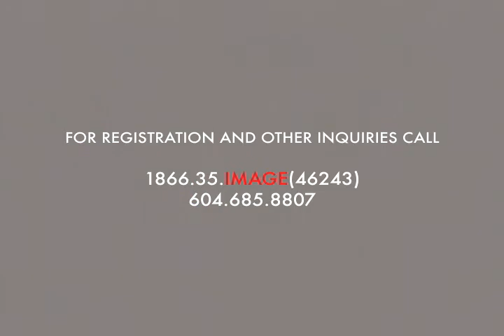PROMO - International Co-op Education at New Image College, Vancouver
INTERNATIONAL CO-OP PROGRAMS

New Image College of Fine Arts is proud to introduce governmentally authorized professional acting, make-up artistry and aesthetics co-op education programs in Vancouver, British Columbia, Canada.

Pursue your dream in one of our career in a year programs in the fields of professional acting, make-up artistry, and aesthetics. We have numerous successful graduates from around the globe such as Mexico, Brazil, Japan, and Korea who are currently working in their dream career.

With a range of choices in programs that vary in duration, you can find the one that fits you. Each program consists of equal portions of training and paid work experience (20 hours weekly maximum) in your chosen field. When you enroll for a one year study program, you could obtain a co-op work permit for the same amount of time; you train and learn first during the study term, then go on a fully paid work term experience which is followed up with a final course on career development.